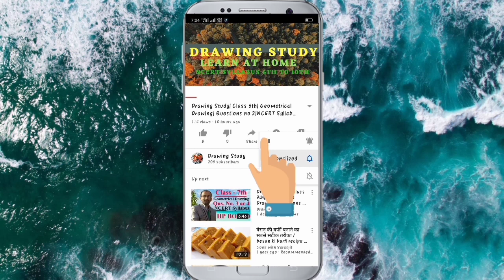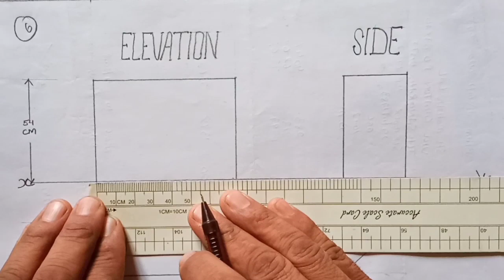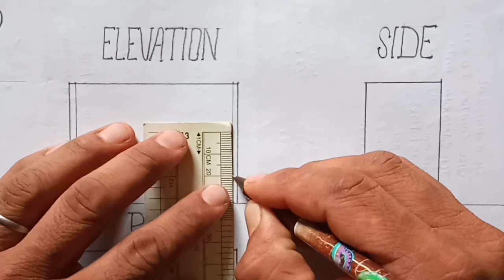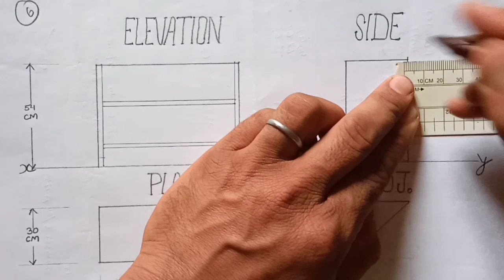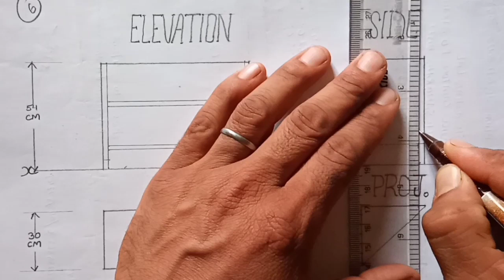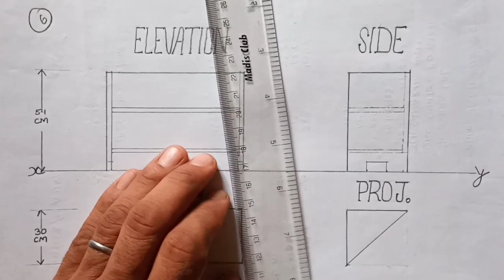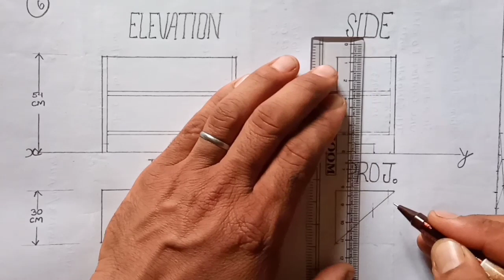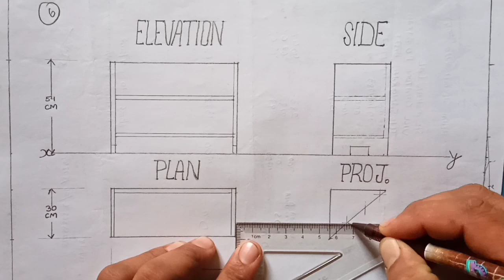Scale Drawing| Solve Scale No-6| Class-9th| NCERT Syllabus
Drawing Study
 Dear learners,

धन्यवाद।